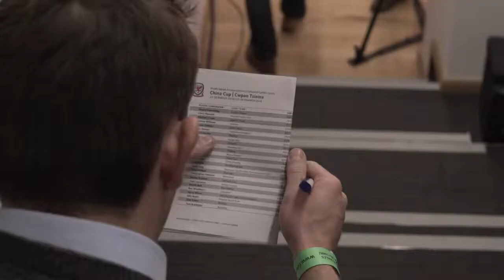Sophie Scherschel - Ryan Giggs Press Conference